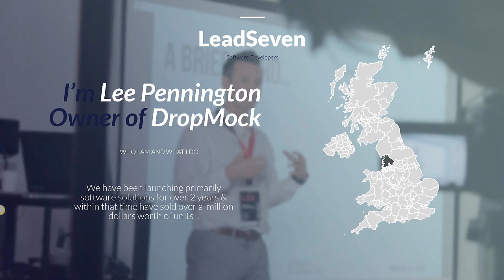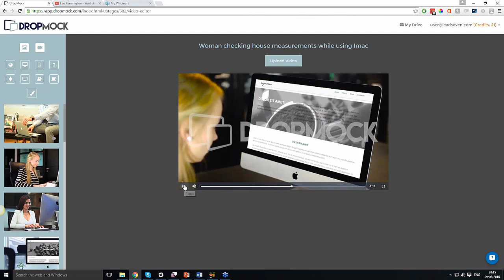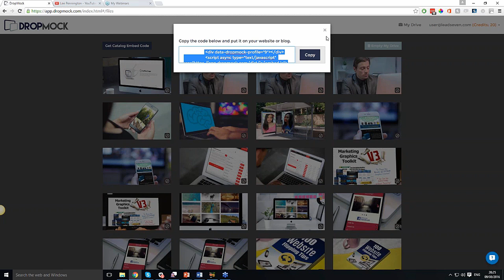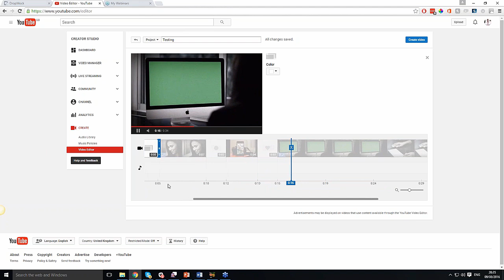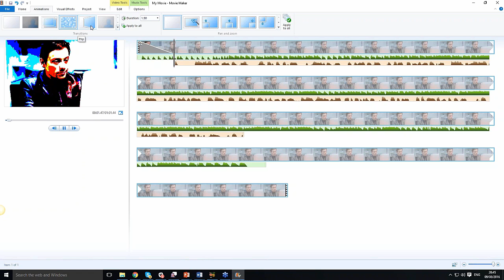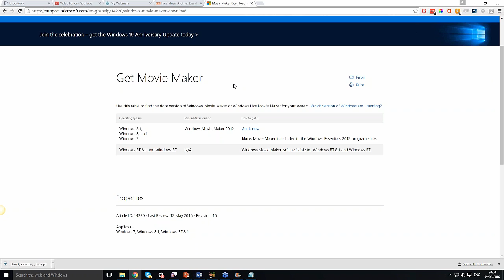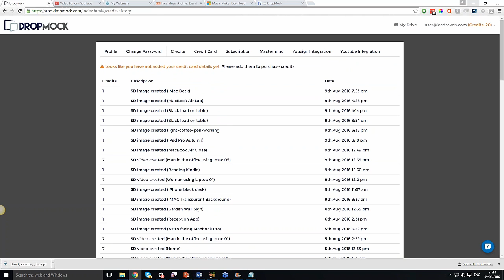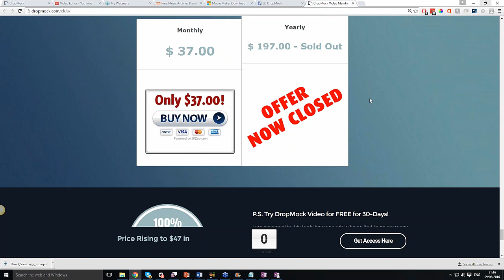DropMock Video - Bonus Training